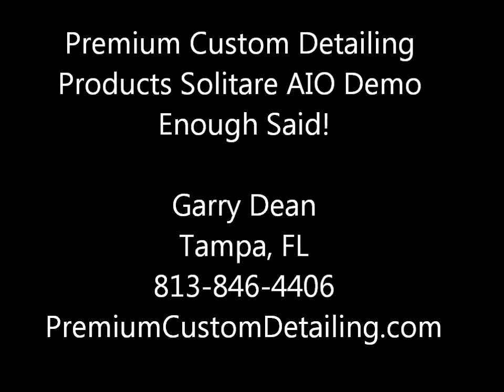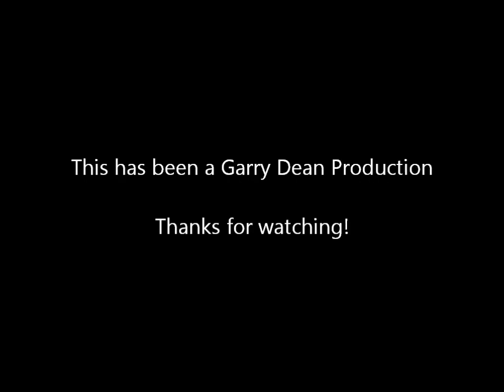Solitare All In One polish Premium Custom Detailing Products Garry Dean Tampa, FL